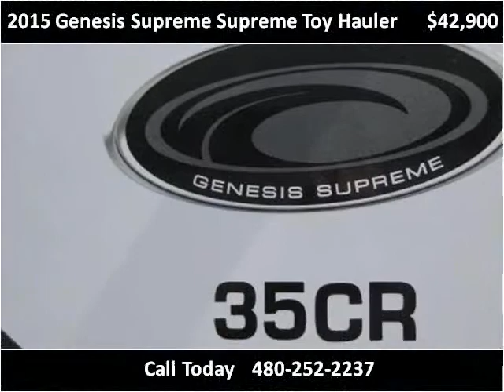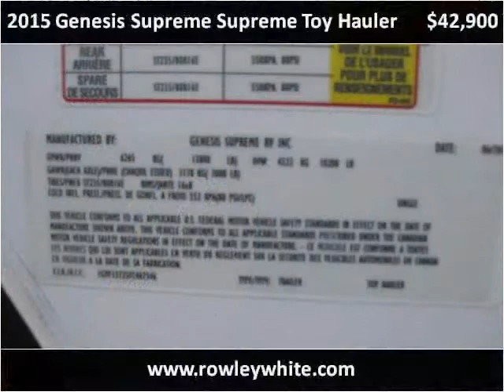2015 Genesis Supreme Supreme Toy Hauler Used Cars Mesa AZ